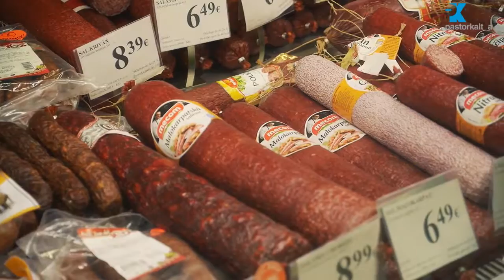Pastorkalt a s в Компании StrategMarket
Торговая марка Pastorkalt была основана в 1993 году, являясь партнером группы кампаний Pastorfrigor Group. Данная торговая марка занимается качественным производством оборудования для магазинов, супермаркетов, производит большой ассортимент холодильных витрин. Pastorkalt является итальянским производителем и экспортером своей продукции, занимая лидирующие места на европейских рынках.